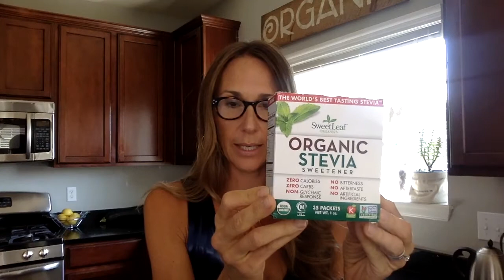TURMERIC TONIC LATTE with Jules from Conscious Cleanse!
We're honored to welcome a special guest to our VirtualiTea today... Jules from Conscious Cleanse! She's featuring our fan favorite, and Conscious Cleanse-approved, Turmeric Tonic. Her cleanse-friendly herbal latte is absolutely delicious with a brain boost!

Our Turmeric Tonic makes nurturing yourself  downright delicious. This award-winning detox tea provides three active root ingredients in support of a healthy diet and lifestyle. Show your body some love! Ginger, turmeric, sarsaparilla and nettle have been used traditionally for generations to support joint health. The less inflammation your body has to deal with, the more it can focus on rejuvenating and toning.

Shop our products at:

 Theteaspot.com

happy sipping! 🍵